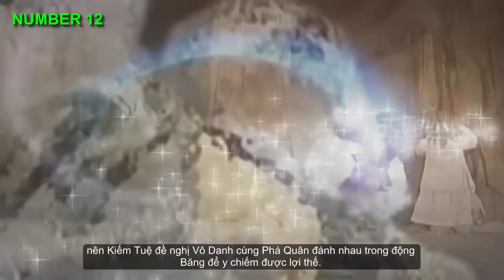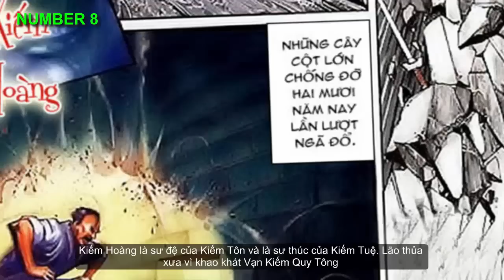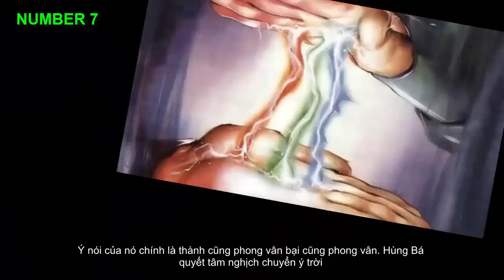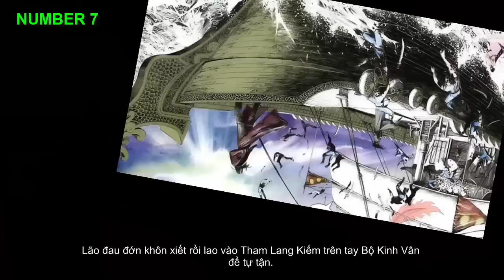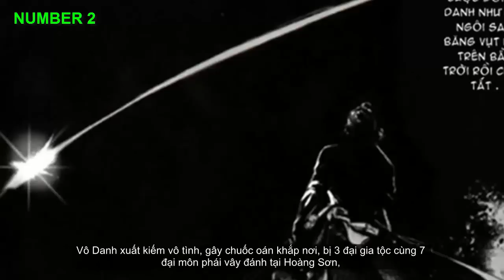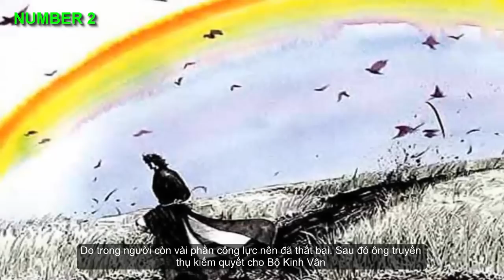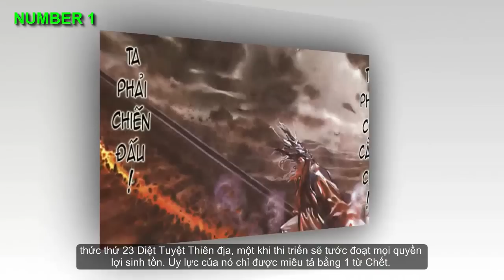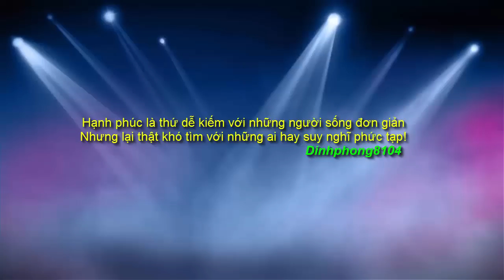25 Nhân vật mạnh nhất trong Phong Vân 1 Phần 2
25 Nhân vật mạnh nhất trong Phong Vân 1 Phần 2. Sau phần 1 kết thúc, DinhPhong8104 lại tiếp tục ra phần 2 trong loạt seri cực hot này. Các nhân vật góp mặt đều là những đệ nhất cao thủ mạnh nhất, điển hình như Vô Danh, Tuyệt Vô Thần, Nhiếp Phong, Bộ Kinh Vân, Quyền Đạo Thần, Tà Hoàng, Kiếm Thánh hay Hùng Bá.
CONTRIBUTION:
Thanks for jgmb829 Channel
Thanks for Free Songs To Use Channel
Lưu ý: DinhPhong8104 không sở hữu tất cả tư liệu được sử dụng trong video này.